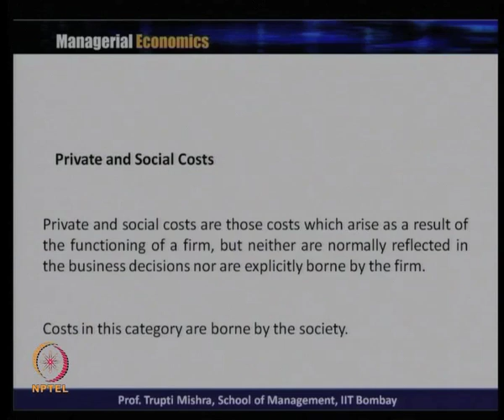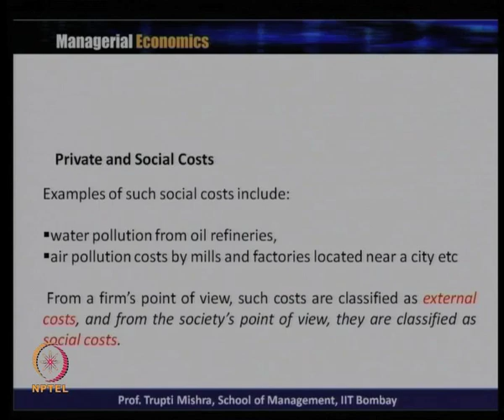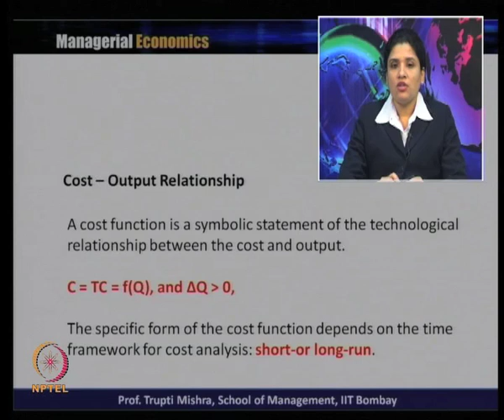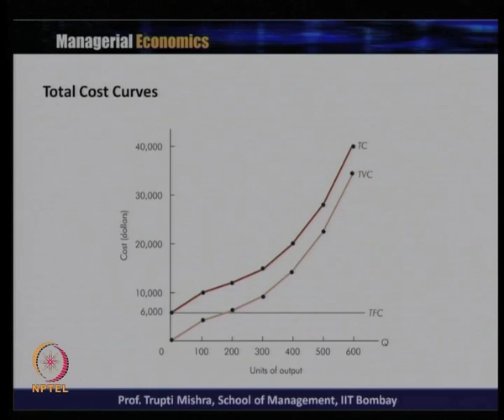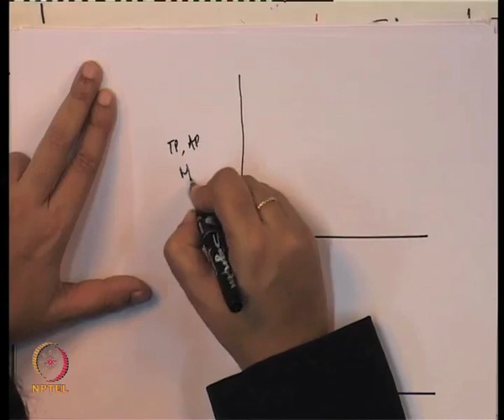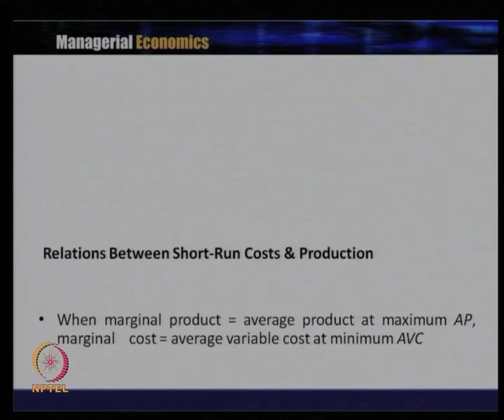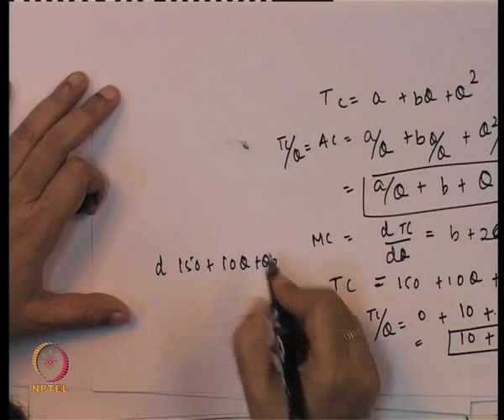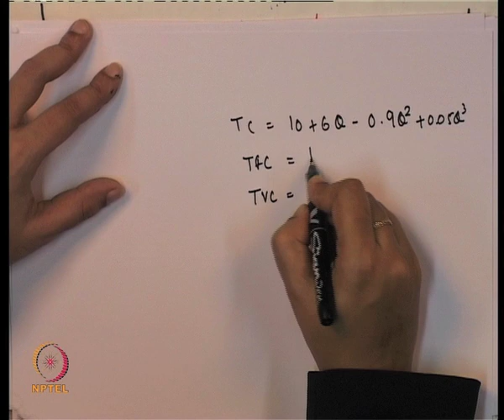Week 7-Lecture 20-Part2 : Theory of Cost- Cost-Output Relationship, Short run cost Analysis